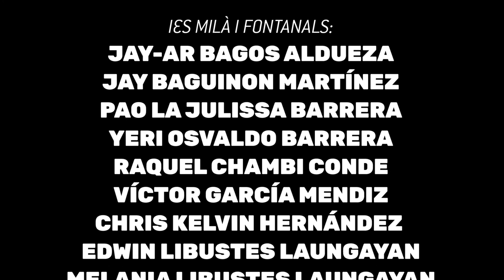PETITS RECORDS SENSE IMPORTÀNCIA (2017-2018)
Espectacle de PI(È)CE, projecte intergeneracional i multicultural, de la temporada 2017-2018.
Del 8 al 10 de juny al Teatre Tantarantana. Un projecte d'ATIC (Associació Teatral d'Innovació i Complicitats).